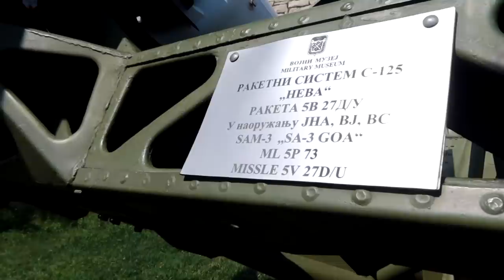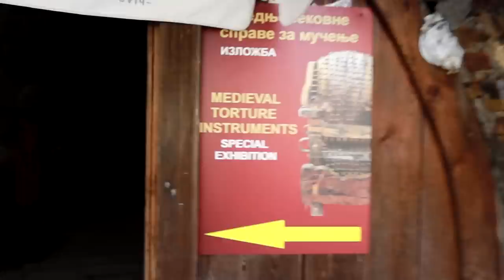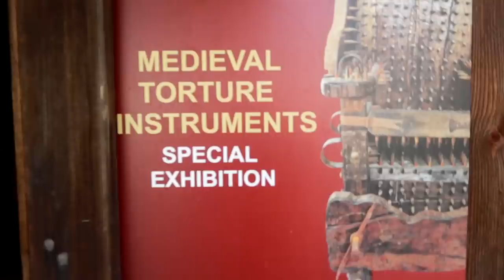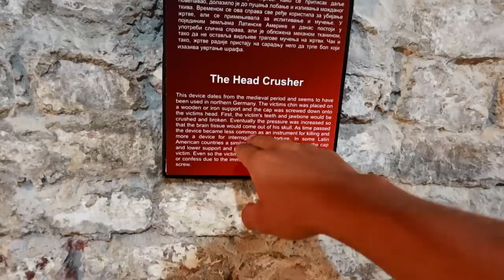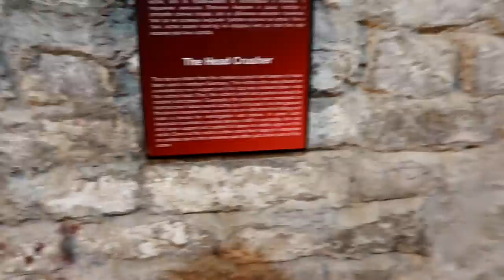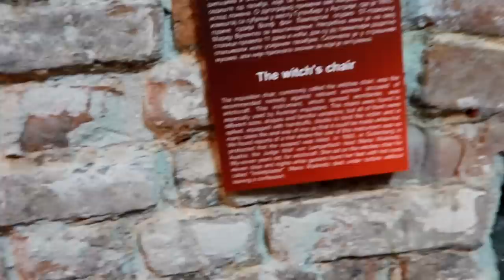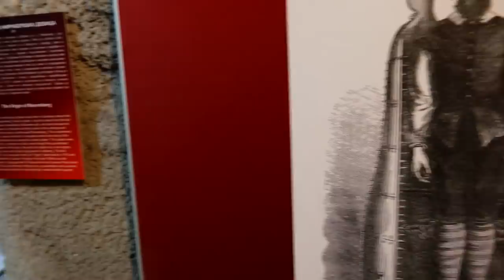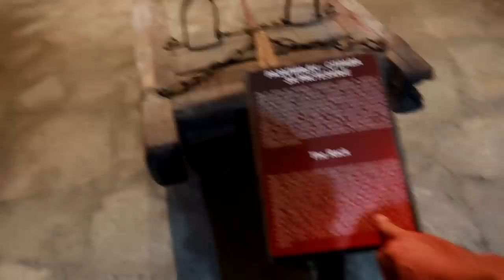Ar mes gyvenam blogai? Belgradas ir kankinimo muziejus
Prisidėti kelionei gali:
►Kanalo narystė
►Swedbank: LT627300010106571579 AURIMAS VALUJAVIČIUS